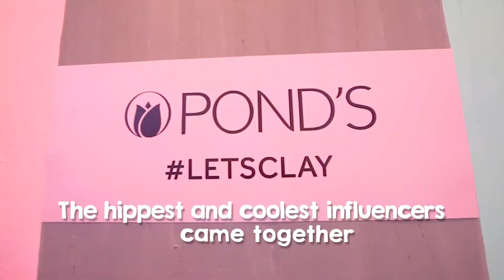Ponds Slumber Party Event Highlights